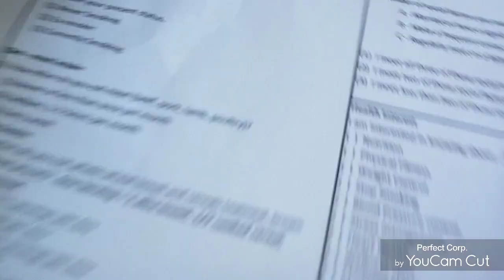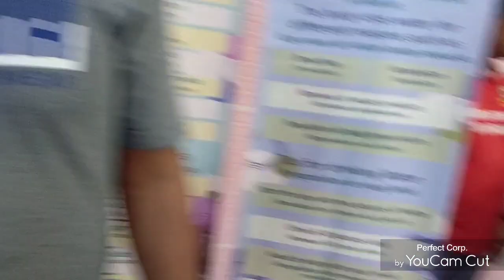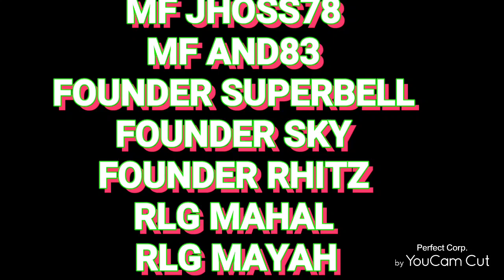Health Age Plus Screening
Good day everyone 💕 tara my free health screening Naman Ng malaman Ang health namin at Ng Maka ready sa kakainin 🍅Salamat sa free mga mam and sir at Kai founder RHITZ salamat sa  pag invite nila mam and sir Ng malaman Ang mag kalusugan namin medyo high akong sugar mga lods 🤣anyways salamat sa mga nagbakas at tusok 🥰 watch til end 😍 Thank u ❤️